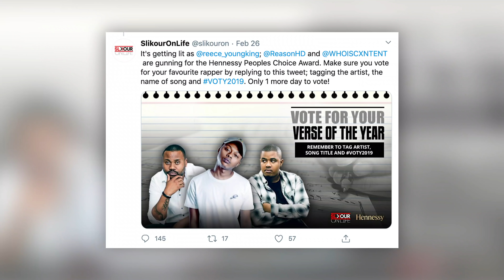A-Reece Wins The 'Hennessy People's Choice' Award For 'Blood In Blood Out'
SlikourOnLife is a South African music publication catering for  fans through news, interviews, feature articles, exclusive downloads and event coverage, connecting people through culture. We Outchea!